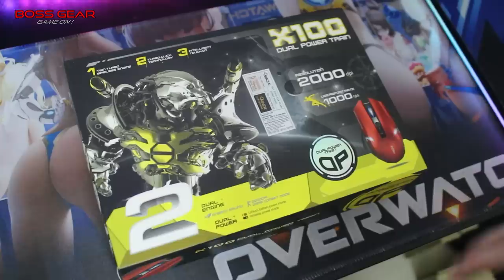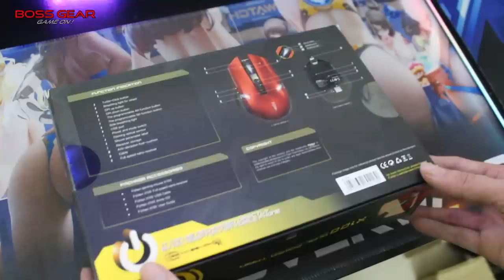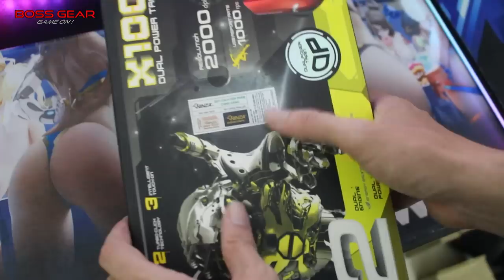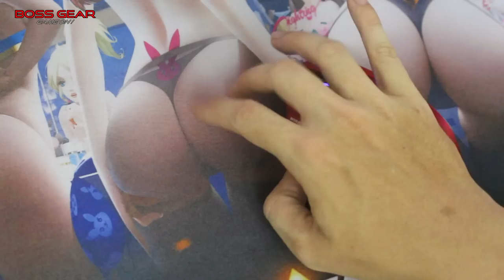Chuột Gaming Không Dây Fuhlen X100 Quá Ngon !!!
Chuôt Gaming Không Dây Fuhlen X100 – Chính Hãng Bảo Hành 2 Năm

Kết nối: USB hoặc KHông Dây.
Thiết kế kiểu dáng công thái học.
Thông số DPI: 200– 2000 DPI ( có thể tùy chỉnh ).
Độ bền : SW OMRON 20 triệu lượt nhấn.
LED: Led 7 màu.
Số nút: 6 nút,có thể lập trình được.
Cáp: 1,8m bọc dù, chống nhiễu, Đầu USB mạ vàng.
Kích thước: 135*103*47mm.
Nặng: 110g.
Màu: Đỏ.